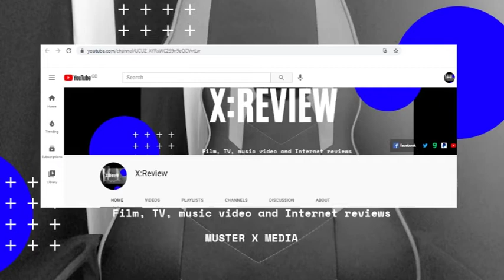Review and Reaction: Perfume Pick Me Up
Today, Paul looks over a J-Pop group for the first time.

X:Review’s links to other Platforms
Brand New Tube

Muster X Media now has some podcasts which are available on RedCircle Podcasts, Amazon music and Stitcher.

The Grumble
A podcast dedicated to being a grumpy old B*stard